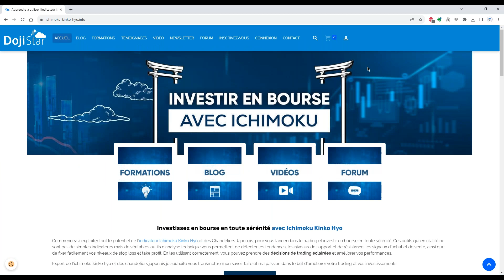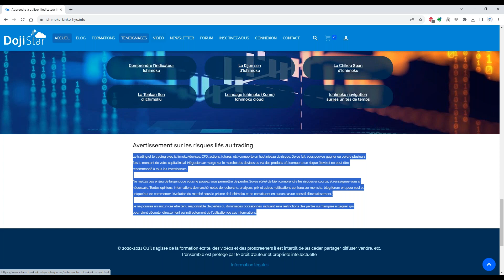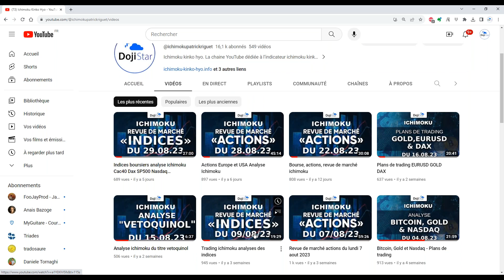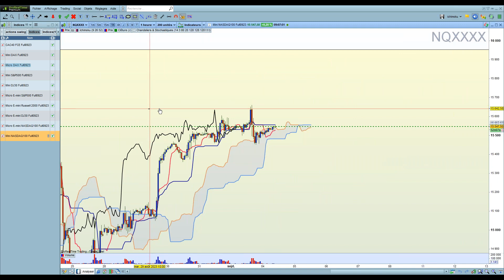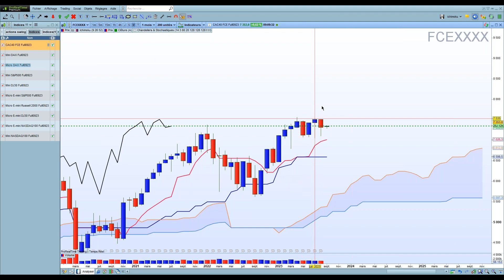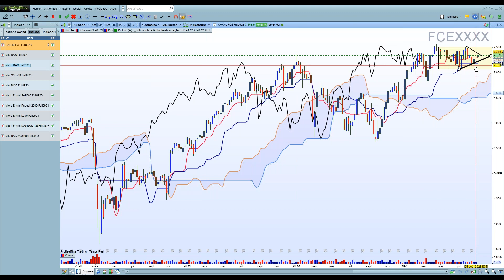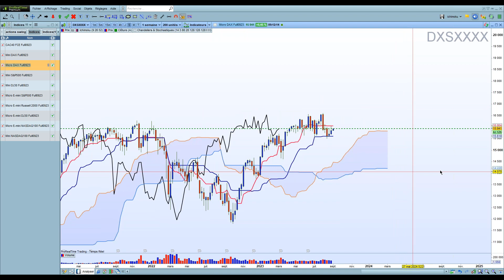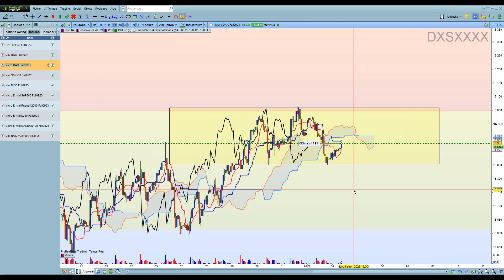ichimoku analyse des indices boursiers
Analyse du CAC40, SP500, Nasdaq, Dax sous le prisme de l'ichimoku
Analyse du lundi 4 septembre 2023
Pas de signal de vente pour le moment